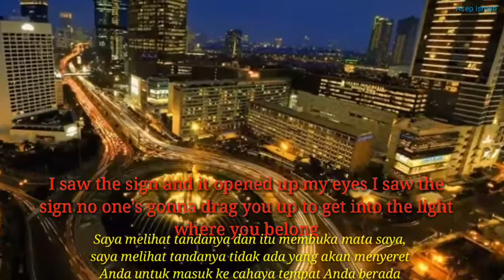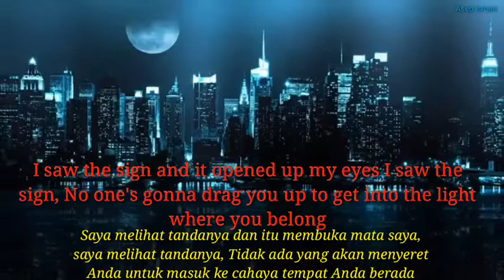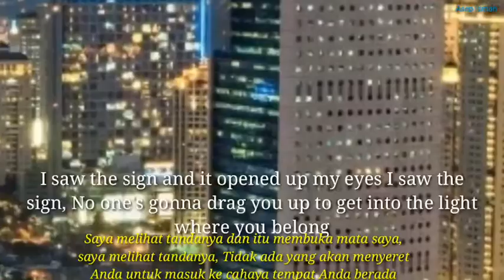Ace Of Base - The Sign (Lirik Terjemahan)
Lirik lagu ini saya dapatkan dari google, mohon maaf bila ada kesalahan dalam penulisan lirik maupun arti lagu tersebut.